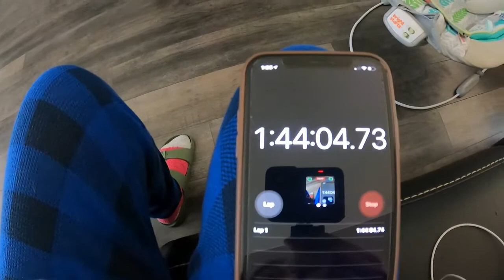Breastfeeding Struggles| 2 Month Shots| Dad Buys Baby A Car| Easter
Hello 2 months!!! ( Parts in video where the screen is blank, are supposed to be pictures! Not sure what happened, but I hope you enjoy anyway.)